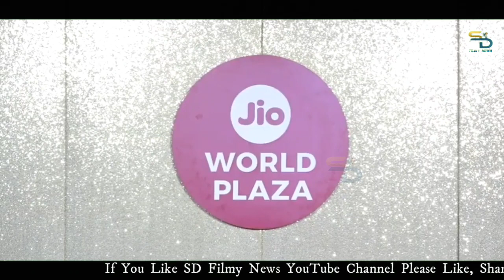Jio World Plaza - Launch Event | Deepika Padukone | Katrina Kaif | Alia Bhatt | Karan Johar | SDFilm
Jio World Plaza - Launch Event
Deepika Padukone, Katrina Kaif, Alia Bhatt, Karan Johar & others

Watch our video to know the details and stay with us.

Do not FORGET to CLICK on the BELL ICON.